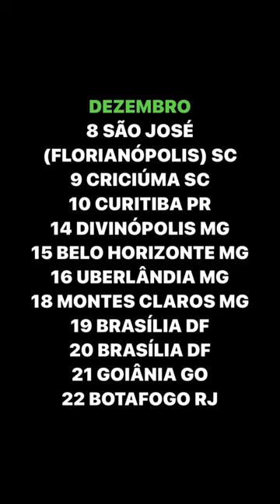EM UMA SEMANA O CARA ZEROU O GAME